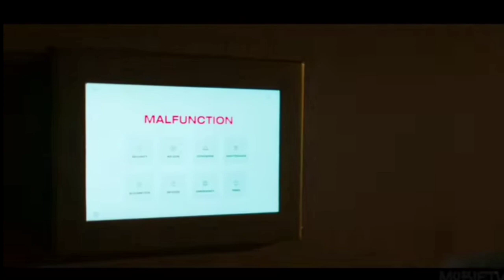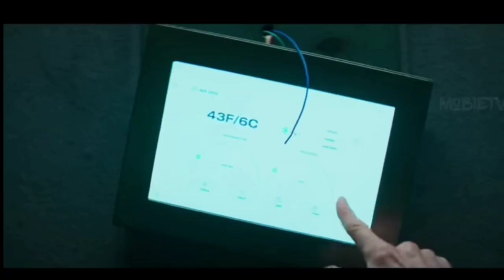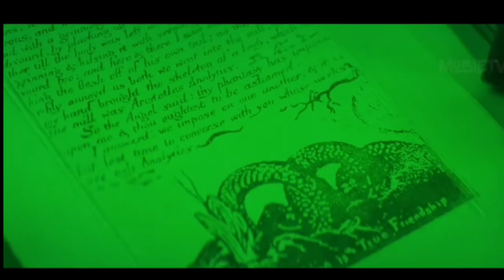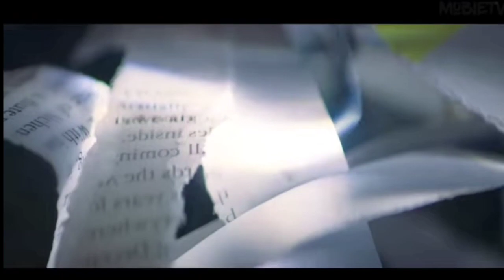Inside Full movie explaine in hindi ||Thief Trapped Inside The Millionaire House || Survival movie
Thief Trapped Inside The Millionaire  House Full movie || Movie explaine in hindi || Survival movie

Nemo, a high-end art thief, is trapped in a New York penthouse after his heist doesn't go as planned. Locked inside with nothing but priceless works of art, he must use all his cunning and ingenuity to survive.

artpsychological dramaf wordprofanity

This is not Willem Dafoe.

Genres

Drama

Thriller

thief Trapped Inside The Millionaire House movie download in hindi

thief Trapped the millionaire house movie name

Hindi movies
new movie's
2023 new movie explained
mobile tv hindi
2023 new movie explained
explained in hindi
motivational stories
new movie's
HD films Full
2023 movies
top movie in 2023
movie review
film review
survival movie
survival movie explained
survival movie in Hindi
survival movie 2023
survival movie Hindi dubbed
thriller movies
thriller movies in hindi
thriller movie Hindi dubbed

Credit

Director   vasilis Katsoupis
 Writer      Ben Hopkins , vasilis Katsoupis
cast          Willem Dafoe

any footage in this video has only been used to convey an understandable message to the audience.to the best of my knowledge it's a permissible use in the reviews and commentary section . we have no intention of infringing on any ons rights.

contact of any kind issue